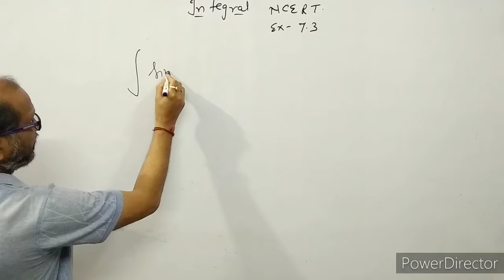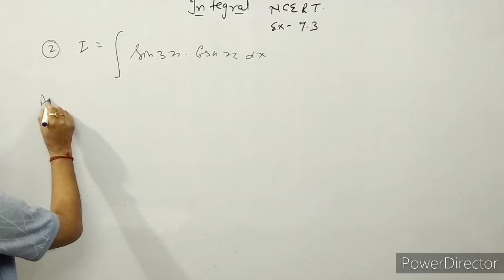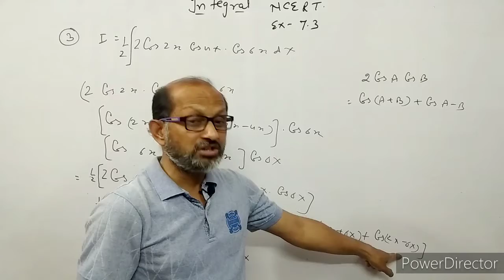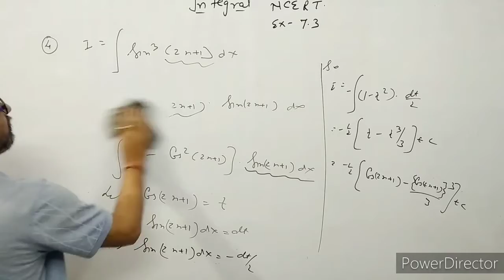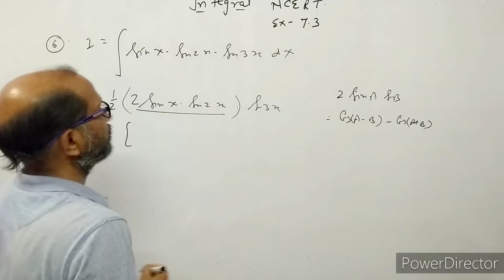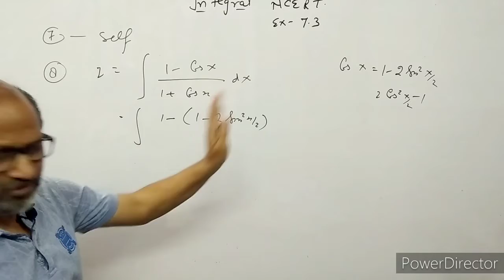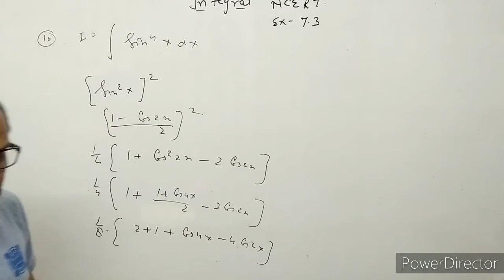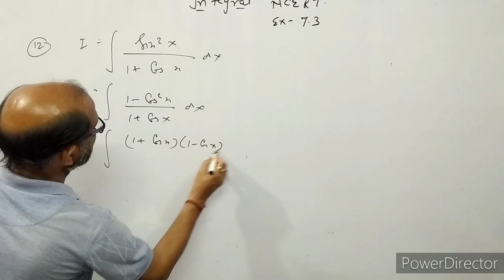XII- Maths,( 8 ), Integration , NCERT EX. 7.3, Ques. 1 to 12 , By Atma Academy, By- A. Prakash.